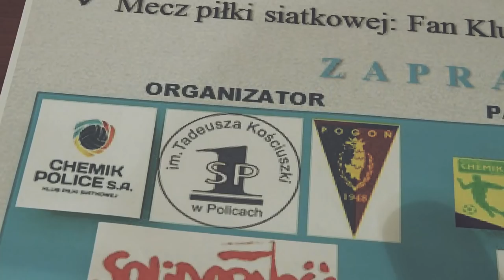Policka paczka z Chemikiem